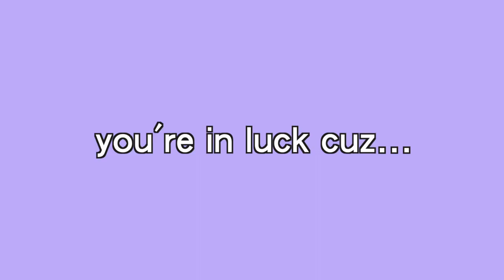How to Shorten a Necklace Chain 🔗 - Reviewing the ONLY Necklace Shortener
NOT SPONSORED -- This one-of-kind (literally) Amazon necklace clip adjusts the chain size of almost all necklaces. Here is my complete review!

This necklace shortener comes in a pack of 2 (small & big) and is available in gold, silver, and rose gold to better match your jewelry. They're 18k gold-plated brass with cubic zirconia accents. These are patent-pending, so it's hard to find other variations of this product. They're meant for dainty chains and small chains - nothing chunky.

SOCIALS
Threads @... LesleyyX1